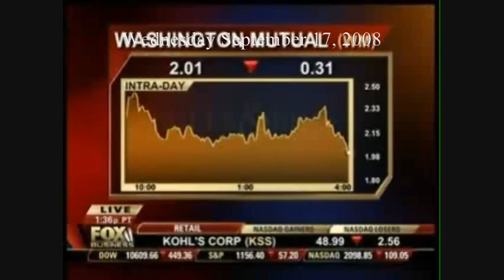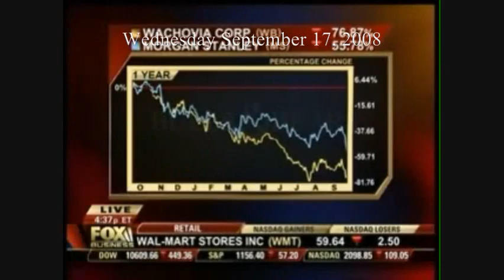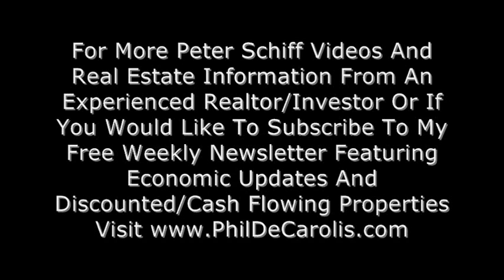9/17/2008-Prt 2 Ron Paul Advisor Peter Schiff On Bulls&Bears